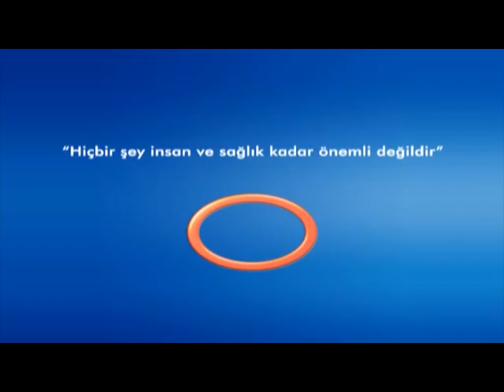Reflü Hastalığı Ve Tedavisi ?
Reflü Hastalığı Ve Tedavisi ? Avrasya Hospital Yönetim Kurulu Başkanı Genel Cerrah Op. Dr. Hüseyin URLU Bilgilendiriyor.
Avrasya Hospital Sağlıklı Hayat Programı